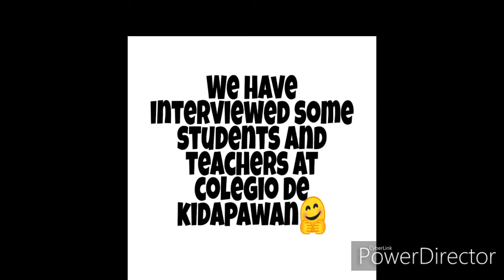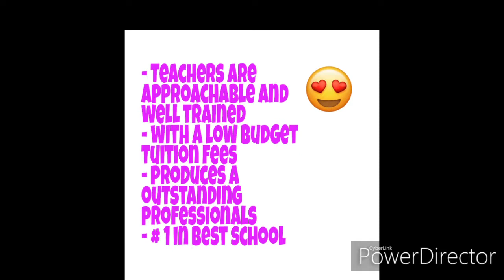Colegio de Kidapawan ENROLL NOW!!!